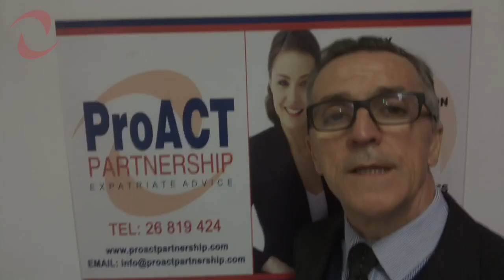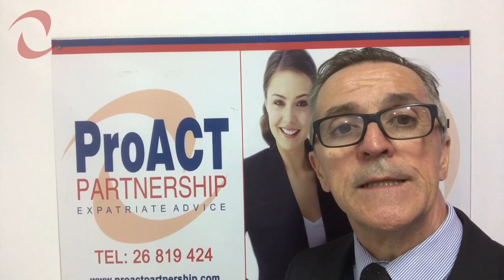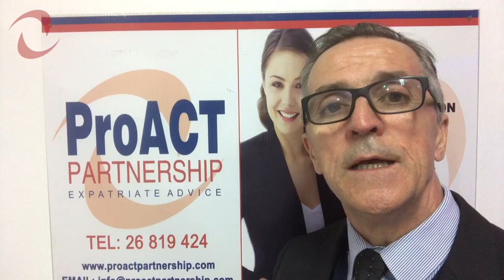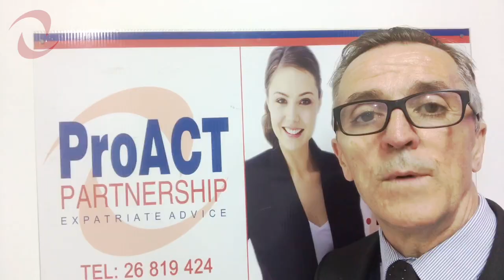How Are Frontier Workers Affected by No Deal Brexit?